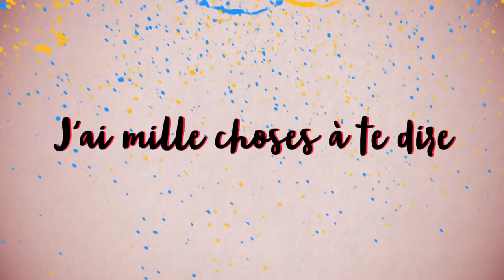L'INSOUMIS, LE FILM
⬇ Déroule la description ⬇

Après LA SOCIALE, Gilles Perret s'apprête à sortir son nouveau film: L'INSOUMIS.
Sorte de "reportage" vérité sur une campagne présidentielle hors norme.

▇  Chapitres :
- 0:00 Intro
- 0:41 Mon avis sur le film (aspect politique)
- 6:00 Mon avis sur le film (aspect cinéma et politique)
- 6:52 Interview de Gilles Perret (réalisateur)
- 12:58 Conclusions + infos

- Ruth Elkrief en plein direct BFM oublie la caméra et prend la main de Macron. Moment gênant

▇  Dates des avant-premières du film :
- 01 déc. à Nantes,
- 05 déc. à Lyon,
- 07 déc. à Valence,
- 08 déc. à Grenoble,
- 09 déc. à Annemasse,
- 11 déc. à Ugines,
- 13 déc. à Toulon,
- 14 déc. à Antibes.

#54 [3569]